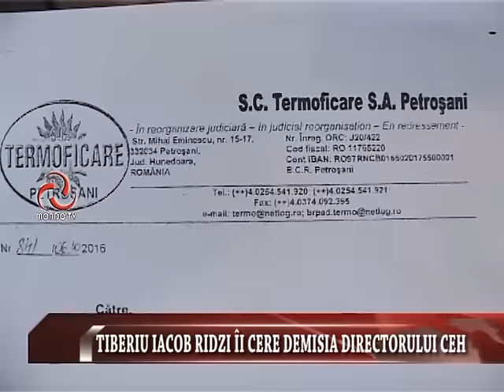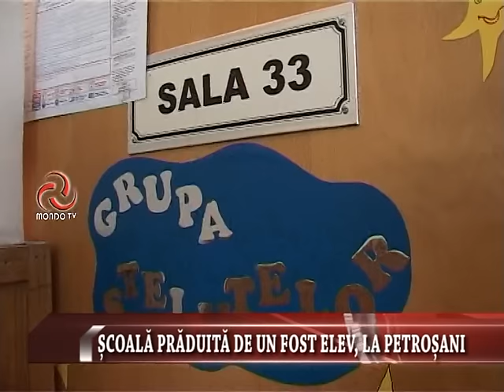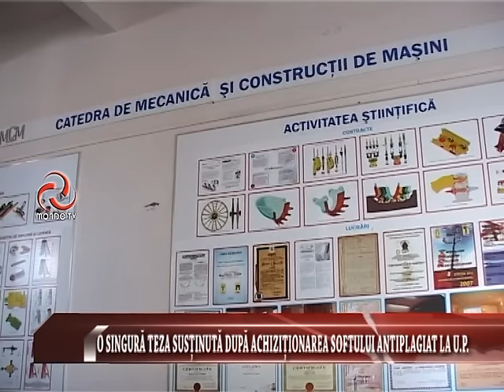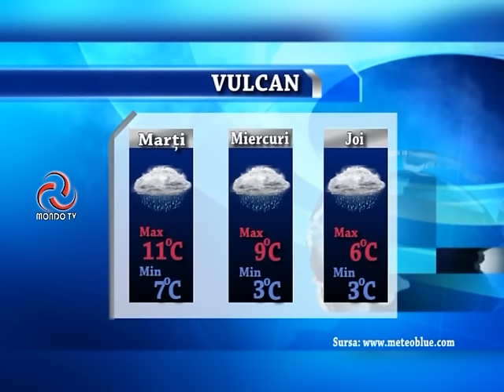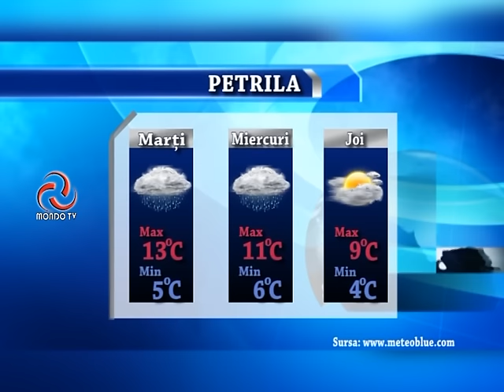STIRILE MONDO TV 10 10 2016